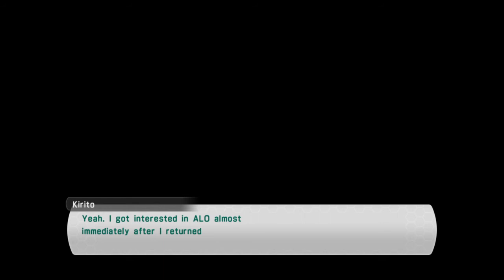Sword Art Online: Lost Song_20181228163257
Trial run for SAO Lost Song